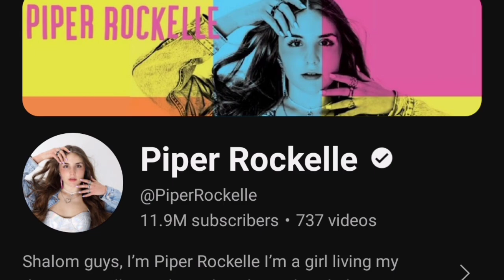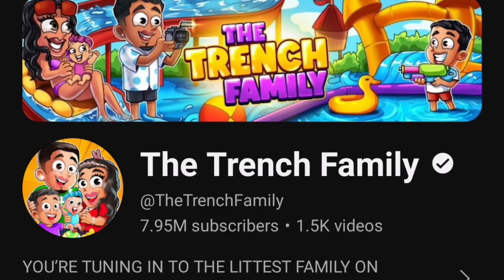Piper Rockelle Vs Zakyius (The Trench Family) Lifestyle Comparison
Piper Rockelle
YouTube Star

Birth Sign
Leo

Birthplace
Georgia

Age
17 years old
Profession Actress, Singer, Dancer, and Social Media influencer
Education Pursuing Study
Father Mr. Rockelle
Mother Mrs. Tiffany Rockelle
Nationality American
Siblings (will update soon)
Brother Tyler Ray Hill and Hunter Ray Hill
Religion Christianity